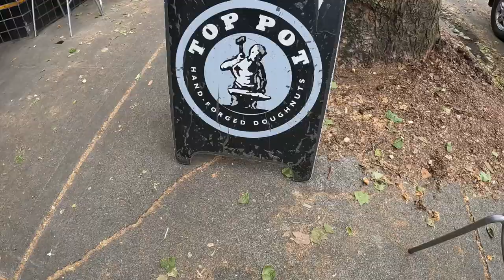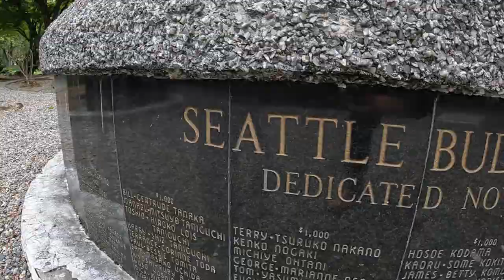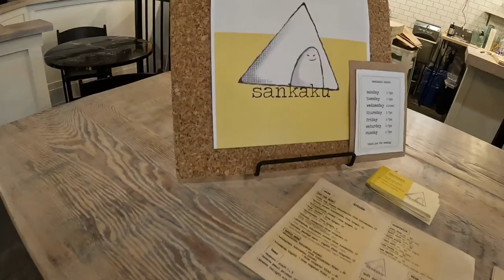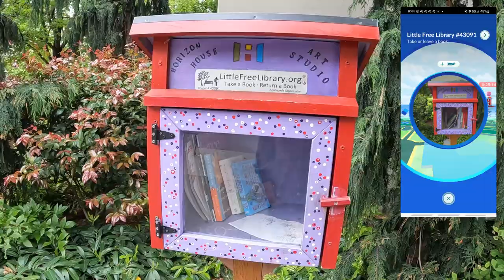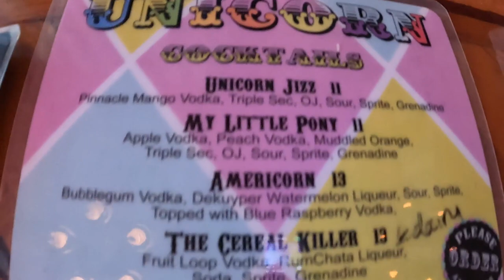Artisanal Onigiri, Maple Donuts and... Unicorn Jizz? | Pokemon GO Fest Food & Travel Guide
Welcome to a brand new, low-tier Alfindeol content series! Over the next year, we'll be spinning as many different Pokestops in as many different places we can and we're starting by cleaning up some of the areas I've missed while playing in my home neighborhood of Capitol Hill! We'll use Pokemon GO as our guide for food, drinks and sights as we travel, so I hope you'll come along for the ride.